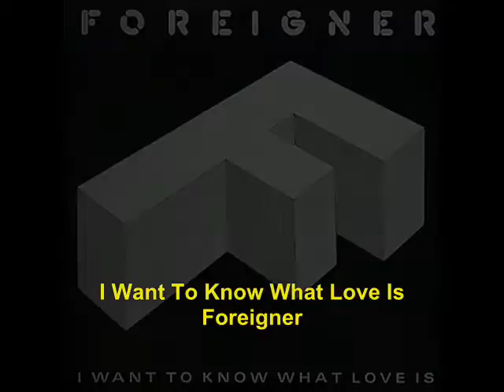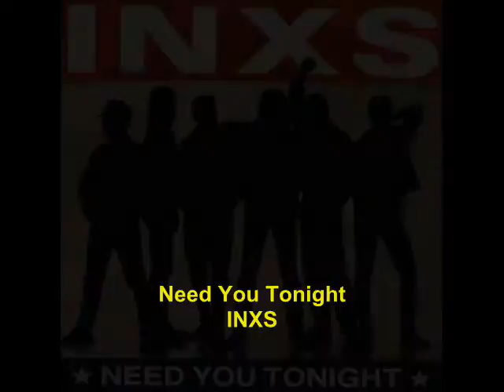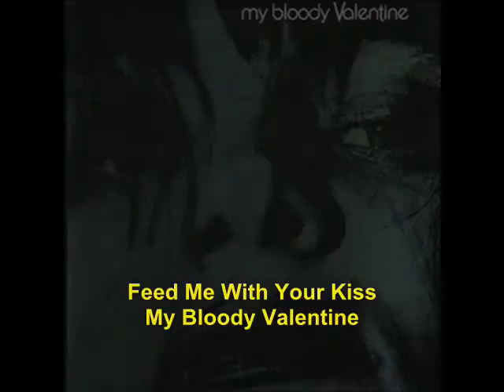1980s Music Hits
A sample of some great songs from the '80s.